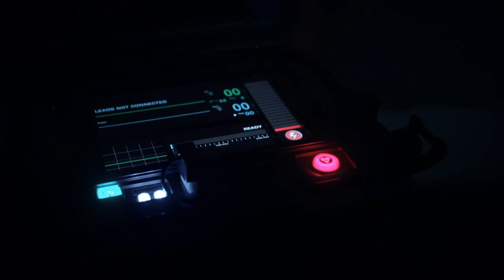Fitz & Simmons || Cardigan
I tend to not like cannon ships because they usually seem forced. But Fitzsimmons is the special exception. They literally hit all the marks: chemistry, friends to lovers, healthy. All the stuff. I will forever love Fitzsimmons.

Song: Cardigan (dolby atmos stems version) by Taylor Swift
Fandom: Agents of Shield
Editing Software: Wondershare Filmora